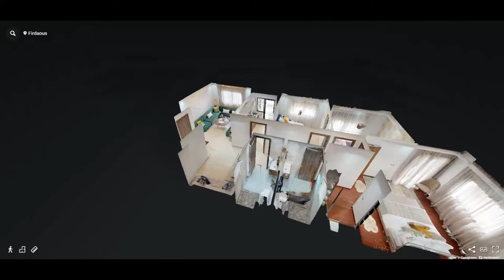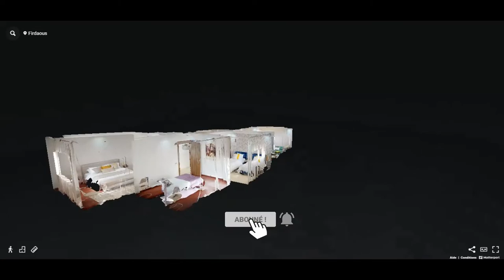Résidences Firdaous - Sama immobilier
Une résidence innovante et dans l’ère du temps idéalement située au cœur de Ain Sebaa

Firdaous se démarque en proposant des espaces de vie et de travail très bien pensés et réalisées avec des matériaux de 1er choix par une équipe de professionnels.